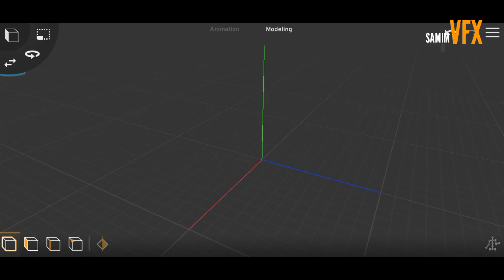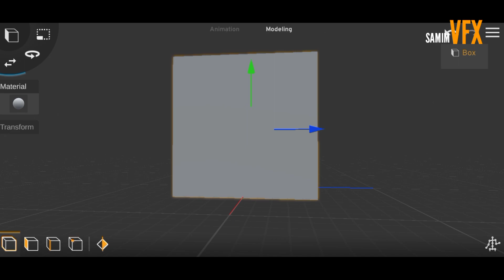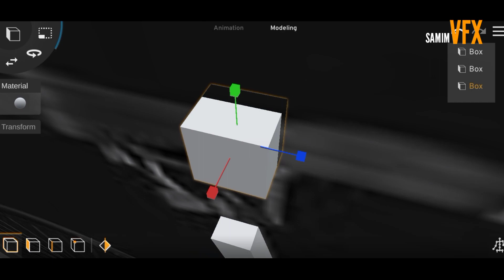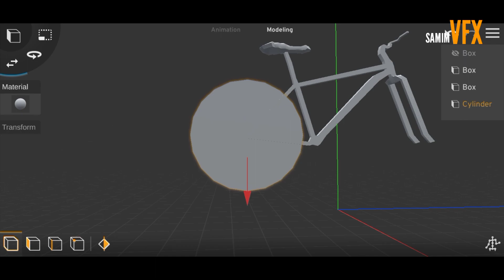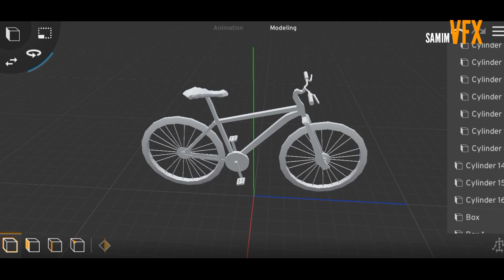Realistic 3d cycle animation in prisma3D